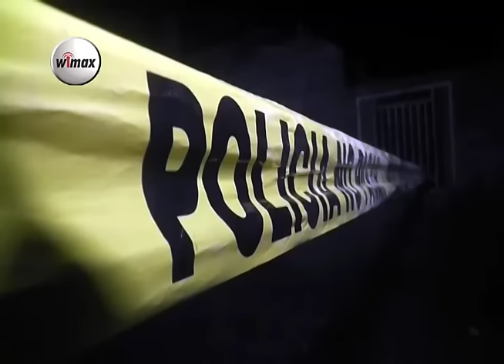San Miguel, feminicidio y suicidio por violencia intrafamiliar